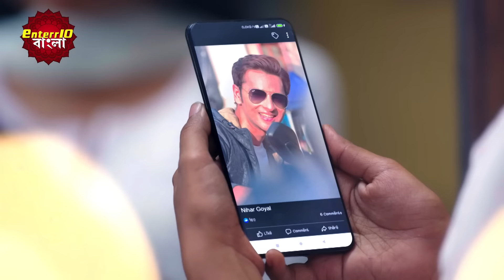Mann Sundar | মন সুন্দর | Episodic Glimpse | Enterr10 Bangla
মন সুন্দর | Mann Sundar | Episodic Glimpse | Enterr10 Bangla